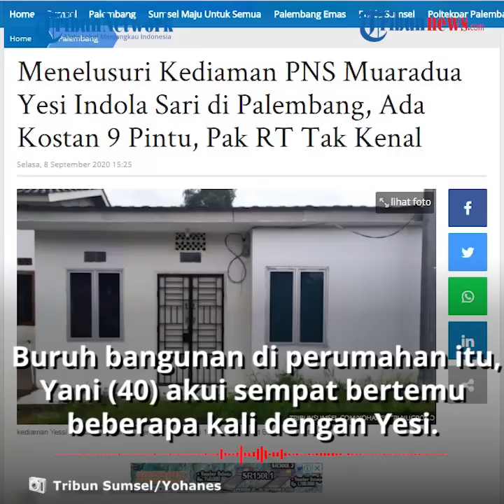Fakta Baru Oknum PNS Galang Dana untuk Bayar Utang, Punya Kos 9 Kamar dan Baru Renovasi Rumah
TRIBUN-VIDEO.COM - Fakta baru terungkap dari sosok Yessi Indola Sari, oknum PNS yang viral karena membuat galang dana untuk membantu melunasi utangnya.

Sosok PNS golongan tiga tersebut ternyata memiliki sebuah rumah dan kost-kostan dengan sembilan kamar.

Fakta tersebut terungkap berdasarkan penelusuran wartawan Tribun Sumsel yang mendatangi kediaman Yessi di Palembang.

Yessi ternyata memiliki rumah di Perumahan Pelangi 1 Kelurahan Bukit Baru, Kecamatan IB 1, Palembang.

Berdasarkan penelusuran, didapati bahwa rumah Yessi sudah direnovasi dan dibangun menjadi sebuah kos-kosan dengan sembilan kamar.

Seorang buruh bangunan di kawasan perumahan itu, Yani (40) mengaku sempat bertemu beberapa kali dengan Yesi.

"Sekira bulan Februari 2020 lalu seingat saya terakhir datang. Ia merenovasi rumah itu jadi kost-kostan sekira 9 pintu. Ia bahkan sempat tinggal beberapa hari dirumah itu," kata Yani.

Proses renovasi rumah itu pun sudah selesai dilakukan, bahkan sudah terdapat sejumlah perlengkapan kamar kost berupa kasur dan kipas angin.

Sebelumnya, sosok Yessi viral setelah membuat galang dana karena dirinya terlilit utang di bank sebesar Rp150 juta.

Dalam video yang beredar, Yessi mengaku tidak bisa lagi memenuhi kebutuhan hidup sehari-hari pasca potongan gaji PNS yang dialaminya karena meminjam uang di Bank.

Yessi yang mengaku masih berstatus lajang dan telah ditinggal ayahnya meninggal karena kecelakaan juga mengaku jika ibunya yang pensiunan PNS juga memiliki pinjama bank.

Yessi menuturkan jika gaji terakhir yang ia terima perbulannya Rp 498.017 yang dikatakannya tidak cukup untuk memenuhi kebutuhan sehari-harinya

Saat dikonfirmasi, Yesse membenarkan jika sosok wanita dalam video yang viral tersebut adalah dirinya.

 "Bener itu video saya, yang ngunggah video itu bukan orang lain saya sendiri, saya pinjam ke bank karena untuk pindahan dari Kota Muaradua ke Palembang,"ujarnya kepada Sripoku.com.

Yessi diketahui merupakan PNS yang berdinas di RSUD Muaradua, Ogan Komering Ulu Selatan, Sumatera Selatan.

Artikel ini telah tayang di Tribunsumsel.com dengan judul Menelusuri Kediaman PNS Muaradua Yesi Indola Sari di Palembang, Ada Kostan 9 Pintu, Pak RT Tak Kenal,
Penulis: Yohanes Tri Nugroho
Editor: Weni Wahyuny